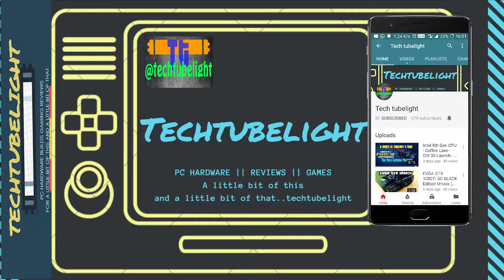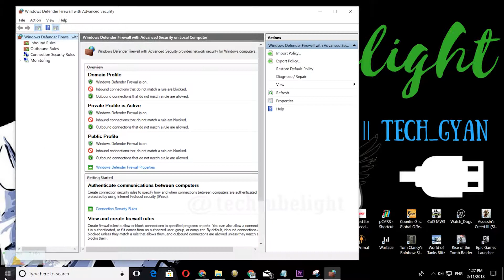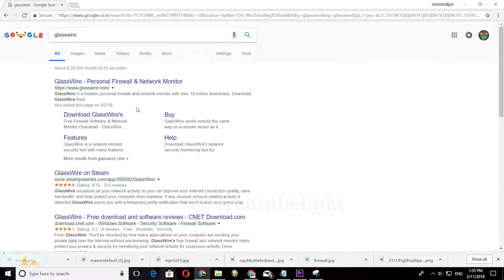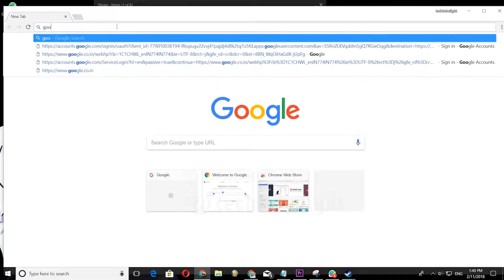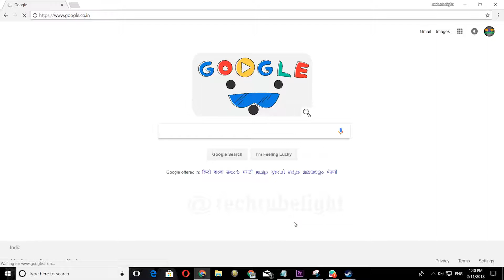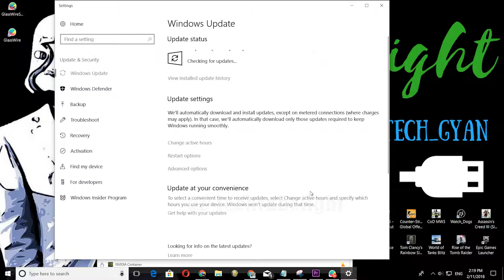[Hindi] 2 tips to stay safe on the Internet सबसे आसान तरीका